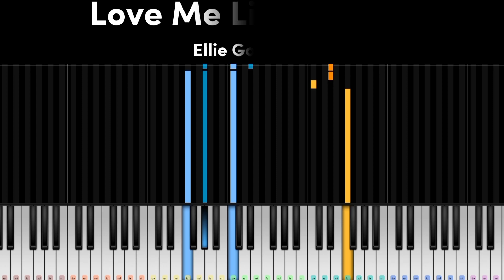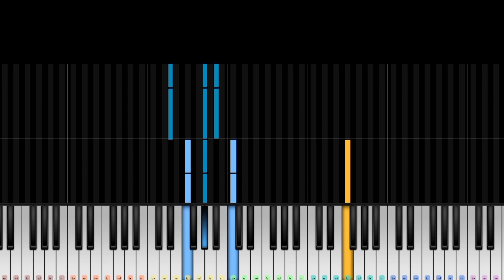How does Ellie Goulding - Love Me Like You Do sound on the piano?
In this video you will hear and see the song Ellie Goulding - Love Me Like You Do on the piano